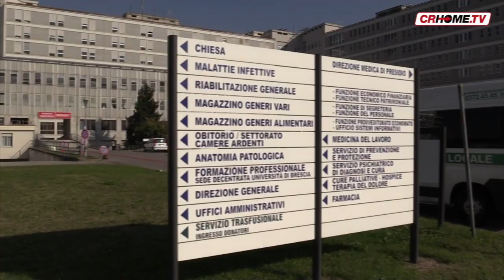Coronavirus: fondi per Cremona "salvi", i dati suggeriscono ottimismo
Il premier Conte aveva parlato di un contributo speciale di 200 milioni di euro per la nostra provincia e per quelle di Brescia, Bergamo, Lodi e Piacenza. Ma nell'elaborazione del decreto, approvato dal Consiglio dei Ministri, ignoti avrebbero inserito anche altri Comuni aggiuntivi, del Veneto e del Sud. L’immediato intervento, dell’on. Luciano Pizzetti e di altri suoi colleghi, ha permesso al presidente del consiglio di correggere in corso d’opera il testo, riportandolo all'originale. Le cifre ufficiali, diffuse dalla Regione: parlano intanto di 15 nuovi contagi per un totale di 6.365 casi e di 2 morti nelle ultime 24 ore in provincia di Cremona.